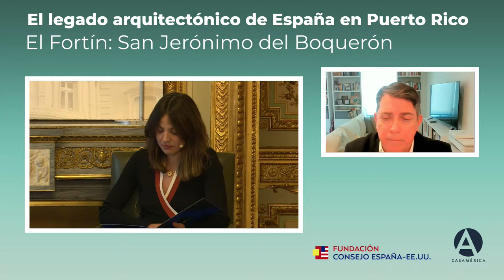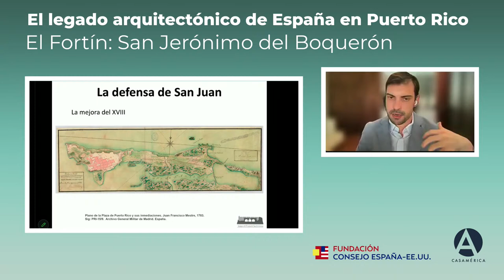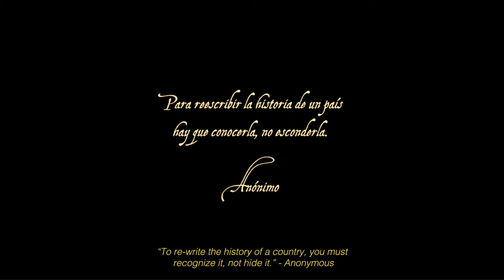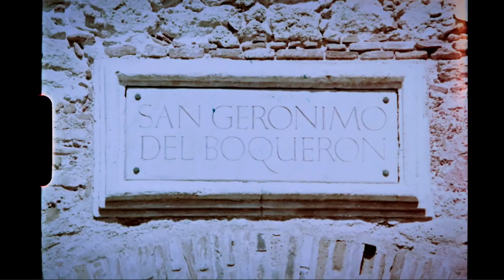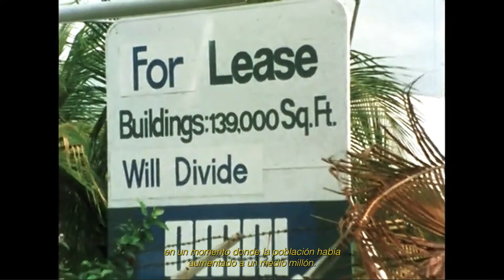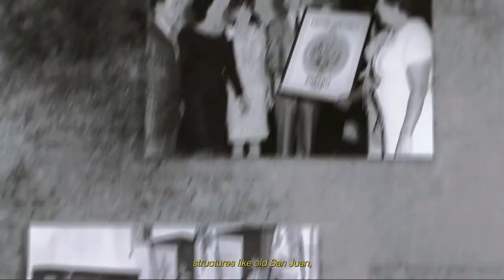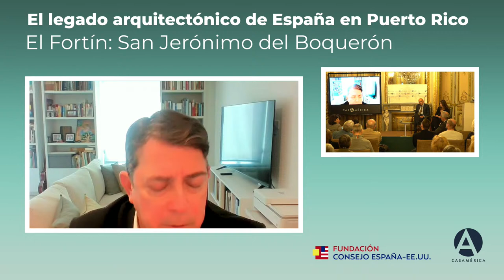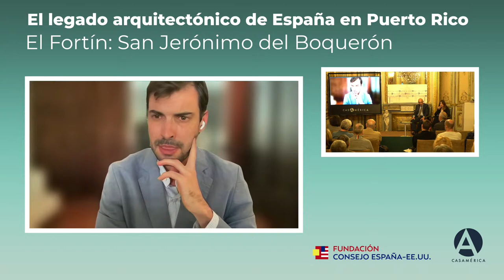El legado arquitectónico de España en Puerto Rico. El Fortín: San Jerónimo del Boquerón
5/3/2024. Proyección del documental San Jerónimo. Una lucha a través del tiempo (2022), de Rolando Meléndez, y mesa redonda alrededor de su legado arquitectónico.

El Fortín de San Jerónimo del Boquerón constituye una de las construcciones más representativas que se conservan dentro del conjunto de edificaciones españolas en San Juan de Puerto Rico. Este emblemático enclave, que defendió a San Juan de los ataques de sir Francis Drake en 1595 y sir George Clifford en 1598, fue construido en el siglo XVII para reemplazar una pequeña batería llamada «El Boquerón» que se encontraba en el punto este de la Isleta de San Juan. Añadido al Registro Nacional de Lugares Históricos en 1983, en la actualidad el Fortín de San Jerónimo se encuentra bajo la custodia del Instituto de Cultura Puertorriqueña.

Tras más de dos décadas de declive y mal estado generalizado, en 2018 se creó la Asociación Amigos del Fortín de San Jerónimo, que se encargó hasta 2022 de la preservación, restauración, mantenimiento y reapertura de la fortificación para el beneficio del pueblo puertorriqueño y el turismo, gracias a la colaboración desinteresada de expertos, profesionales y ciudadanos voluntarios. Desde entonces, el fortín permanece cerrado en previsión de unas obras de remodelación adicionales que, hasta la fecha, no han tenido lugar, y corre serio riesgo de caer nuevamente en el abandono.

Esta actividad híbrida presentará por primera vez en España el documental de producción 100% puertorriqueña San Jerónimo. Una lucha a través del tiempo con el objetivo de conocer la situación actual de este ejemplo del legado arquitectónico español de carácter defensivo.

El documental también fue condecorado con el Premio Especial del Jurado del Puerto Rico Film Fest, celebrado en mayo de 2023, además de la Mención de Honor en la categoría Cortometraje Documental Local 2024 en el Festival Internacional de Cine y Derechos Humanos de Vieques.

Bienvenida:
- Luis Prados, director de Programación de Casa de América.
- Fernando Prieto, secretario general de la Fundación Consejo España – EE.UU.
- Rafael Pérez Colón, presidente, Casa de Puerto Rico en España.
- Josep Maria Bosch Bessa, cónsul General de España en San Juan de Puerto Rico (online).

Participantes:
- Andy Rivera, president de Puerto Rico Historic Buildings Drawing Society (online).
- Manuel Minero, director del Museo del Mar y presidente de la Asociación Amigos del Fortín de San Jerónimo (online).
- Rafael Gómez, académico de la Real Academia de Córdoba por San Juan de Puerto Rico, miembro de la Asociación Amigos del Fortín de San Jerónimo.
Modera: Karolina Cintrón, directora de Relaciones Institucionales, UDIT – Universidad de Diseño, Innovación y Tecnología, Madrid.

Exhibición del documental: San Jerónimo. Una lucha a través del tiempo (29 minutos).

Sinopsis: San Jerónimo del Boquerón es el Fortín que ha enfrentado más batallas en Puerto Rico. Después de superar los ataques de piratas ingleses, marinos holandeses y soldados estadounidenses, hoy este valioso monumento histórico enfrenta el olvido y el cambio climático.

Biografía del director

Rolando Meléndez es un cineasta puertorriqueño que ha trabajado como asistente de dirección y editor durante casi una década. En 2016, realizó su primer cortometraje, "Chatarra", que fue reconocido en el Festival de Cine Europeo de Puerto Rico. Recibió el premio al mejor cortometraje en cuatro categorías: mejor fotografía, mejor guion, mejor diseño de sonido y mejor cortometraje. "Chatarra" se presentó en los festivales de Clermont-Ferrand y Nouveaux en Francia (2017). También asistió al taller internacional "Trabajar con Actores: Técnica Meisner/Mamet" para actores y directores (2018) en la Escuela de Cine San Antonio de Los Baños, en Cuba. Su primer largometraje, "La Fuga", está en etapa de desarrollo con la ayuda del programa Ibermedia. Su proyecto más reciente, "San Jerónimo: Una lucha a través del tiempo" (2022), forma parte de la selección oficial del Festival de Cine de Oaxaca. Rolando fue seleccionado para participar en el Taller de Revisión de Guiones (2022) en la prestigiosa residencia de cineastas Cine Qua Non-Lab en Morelia, México. En 2024, ha recibido distinción honorífica en el Festival de Cine de Derechos Humanos de Vieques.